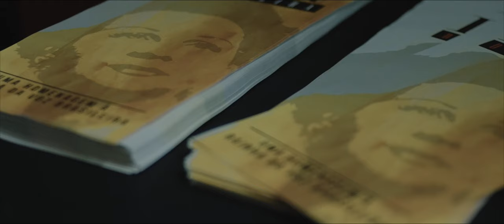#3 100 Anos de Dalva de Oliveira - Rio Claro - SP [Secretaria de Cultura de Rio Claro]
Diapason Produções